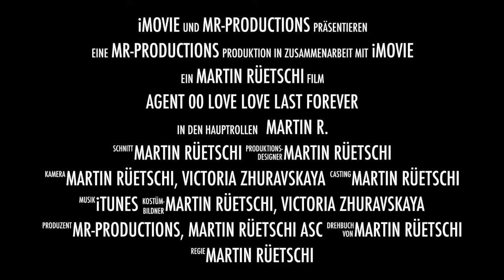Agent 00 Love love last forever